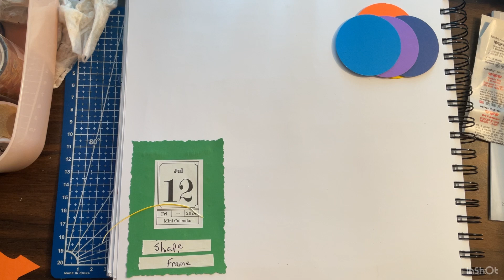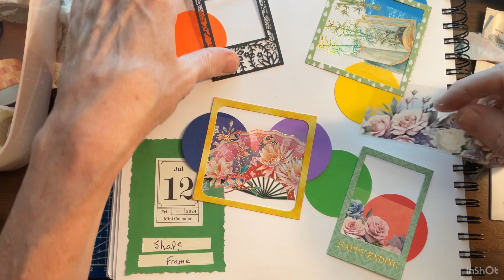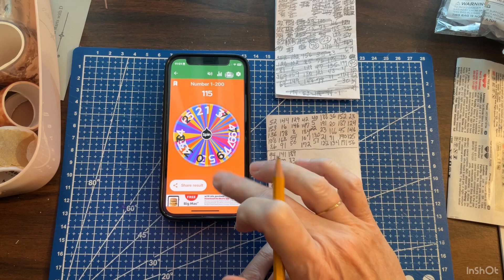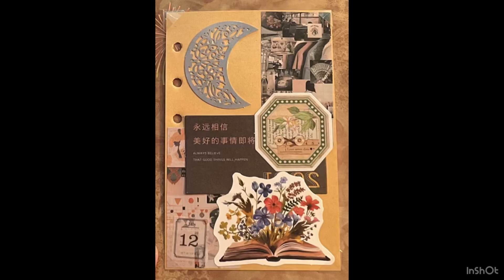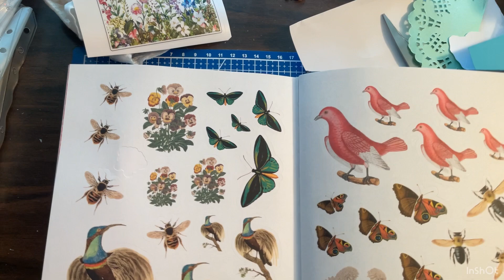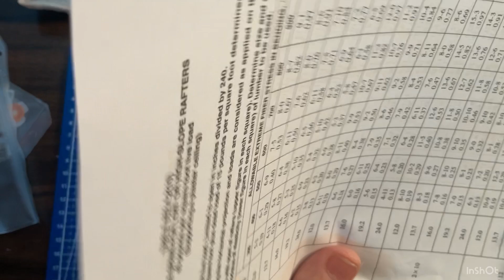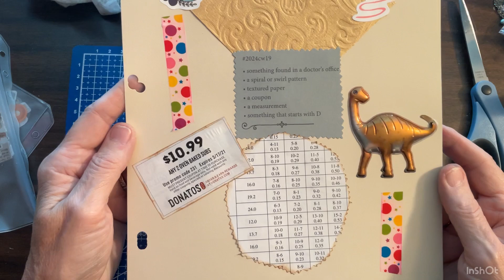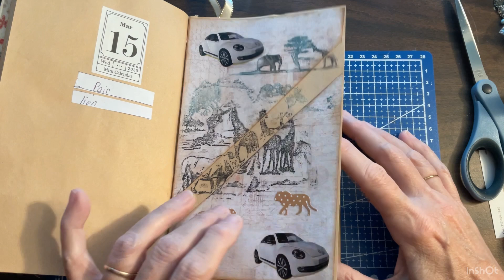It’s Crafting Time July 12, 2024